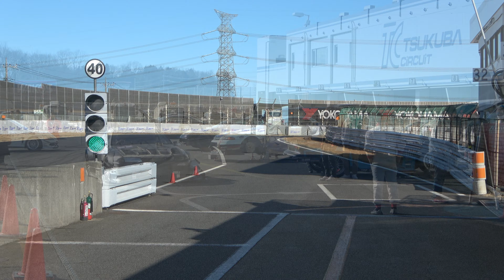2024.1.7 Zummy Racing Tsukuba Time Attack - ズミー♪走 筑波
The first Zummy Racing event of 2024.

Held over a weekend, the entrant list topped 50 cars, many of whom were Attack regulars.

Check out how the second half of the 2023/2024 season kicked off and what cars hit new PBs.

Remember to also check out the live-streamed paddock walk video from this event to get the full experience.